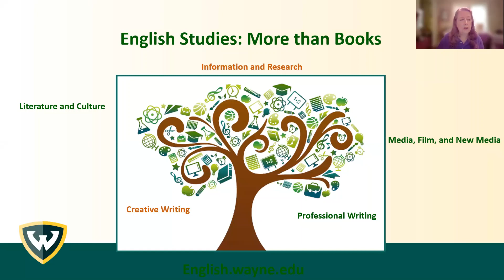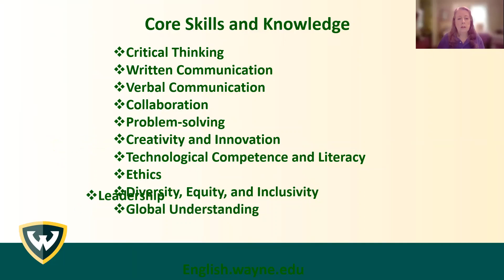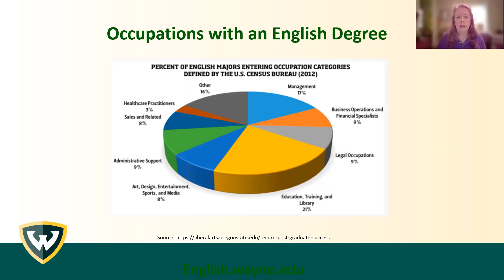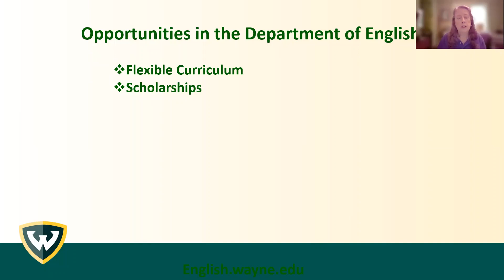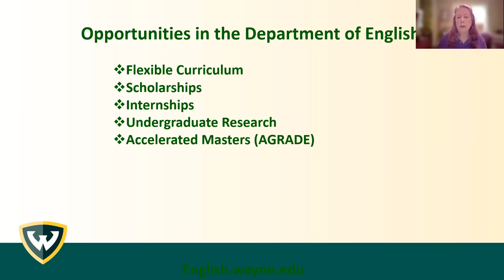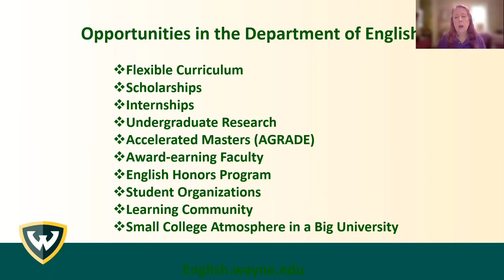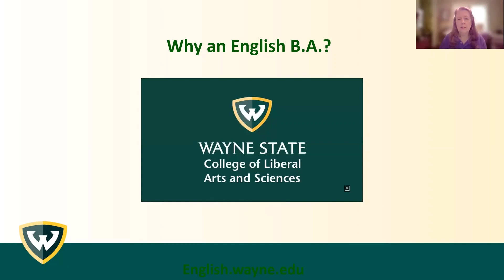Studying English at Wayne State University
What it's it like to study the humanities in the heart of Detroit? Hear from Wayne State University's English department on what set their program apart.